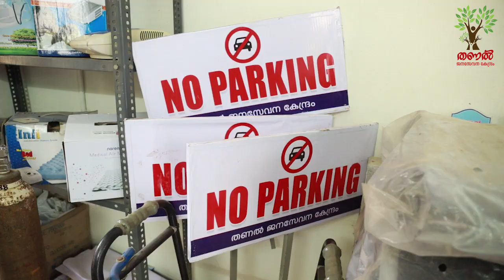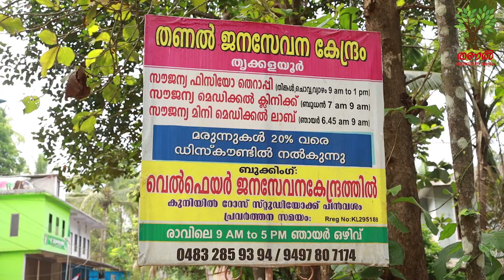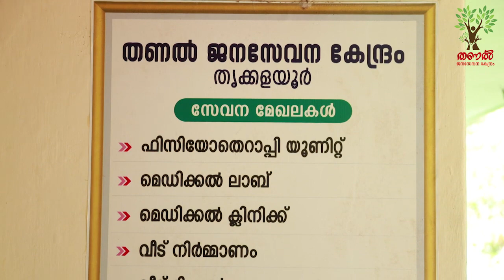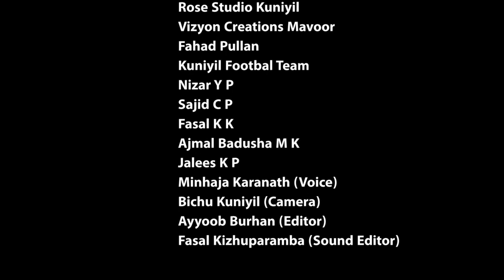ജനസേവന രംഗത്ത് ഒരു നാടിൻറെ കൈത്താങ്ങ് _ കീഴുപറമ്പ് _ "തണൽ ജനസേവന കേന്ദ്രം"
Theme & Direction
HAFEES Kolakkodan